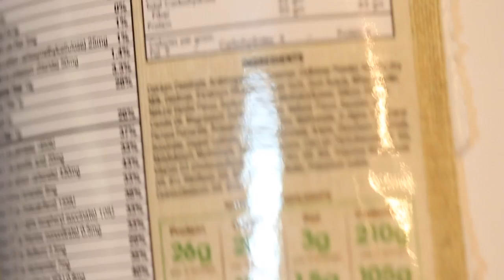Lose It Advantage - Biosanes Nutrition and Health Weight Loss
Lose It Advantage is a weight management system designed by Biosanes Nutrition and Health for weight loss and weight control.